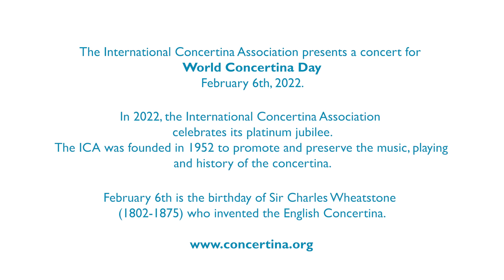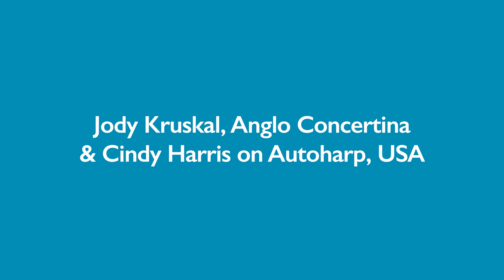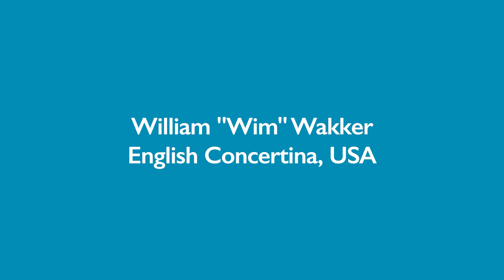2022 World Concertina Day International Concert Part 1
00:00 World Concertina Day 2022 International Concert  Part 1
00:24 Alistair Anderson
01:20 Alistair Anderson – Hethpool Linn
07:21 Jody Kruskal & Cindy Harris – Puff Adder Quickstep
12:45 Michael Hebbert – Mi Buenos Aires querido
16:42 Qasadi & Maqhinga – Makhelwane
21:01 Musik Böhmer – Goodbye Mr Rich
27:23 William "Wim" Wakker – Hexameron No. 1
33:07 Janet Dows – Singing Moon & Caribbean Medley
39:16 Didie Sendra – Caminito